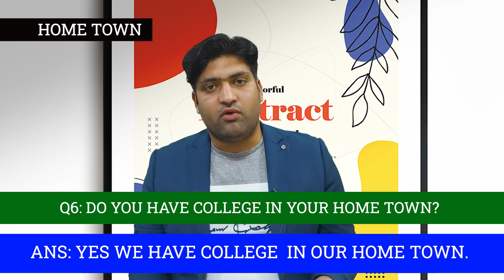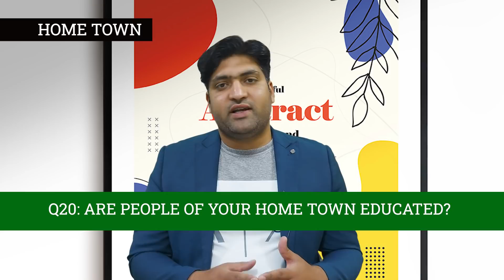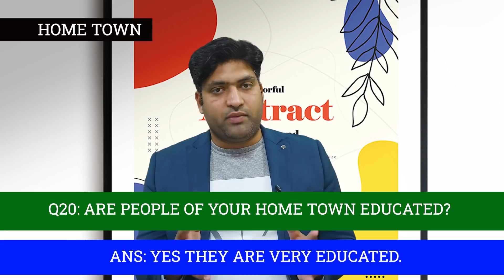IELTS A1 life skills question & answer | Hometown | question & answer on Hometown | CITY | TOWN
IN THIS VIDEO YOU WILL LEARN HOW TO MAKE QUESTIONS RELATED TO THE TOPIC " Hometown or town and city " AND HOW TO GIVE PROPER ANSWERS OF RESPECTIVE QUESTIONS.

IELTS A1 life skills question & answer | HOME TOWN | question & answer on HOME TOWN | CITY |TOWN

☑ IELTS Life skills B2
☑ IELTS  Pakistan,India and Bangladesh
☑ British Council
☑ IDP
☑A1 Listening for phase 2A